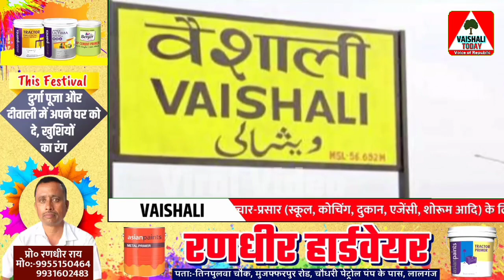vaishali में प्रेमी संग भागकर लड़की ने कर ली शादी, अब विडियो वायरल कर बोली न करें परेशान मैं खुश हूं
वैशाली टुडे भारत का एक हिंदी न्यूज़ चैनल और वेब पोर्टल हैं। वैशाली टुडे न्यूज़ चैनल राजनीति, क्राइम, मनोरंजन, व्यापार और हमारे सामाज में हो रहें, सभी गतिविधियों पर पैनी नजर रखना हैं। ख़बर के माध्यम से जनता की आवाज को सरकार के कानों तक पहुँचाना और उसे अंजाम तक लाना हैं। राष्ट्रहित में कार्य करना ही हमारा मुख्य उद्देश्य हैं।

◆किसी भी प्रकार के (विज्ञापन) प्रचार-प्रसार जैसे

◆अगर हमारा वीडियो आपको पसंद आया हो, तो लाइक जरूर करें, और अपनी प्रतिक्रिया कमेंट बॉक्स में जरूर दें: धन्येवाद◆